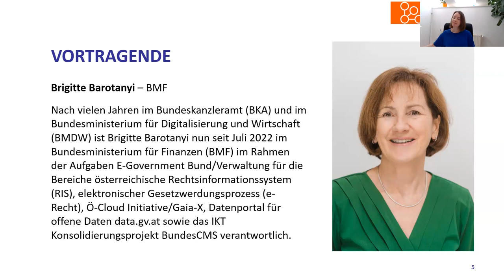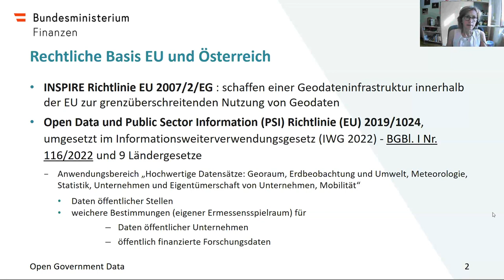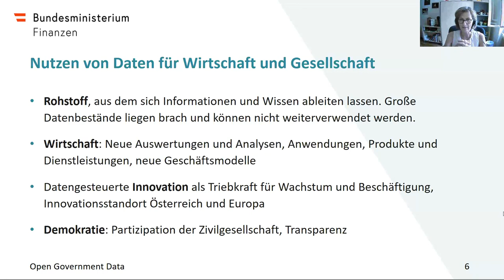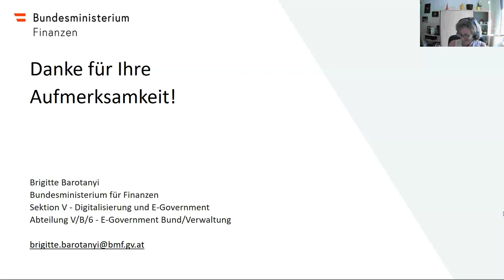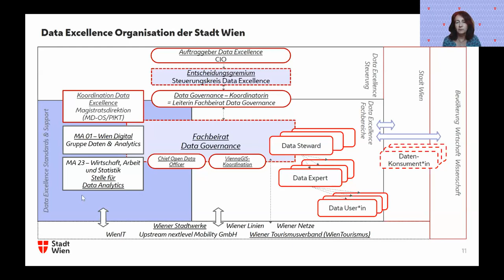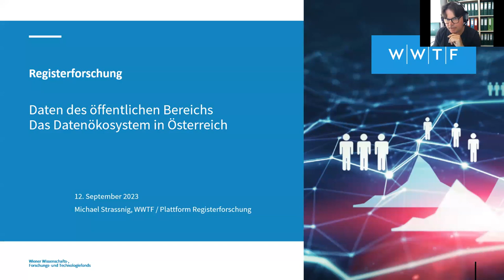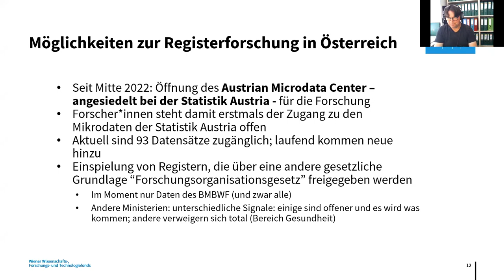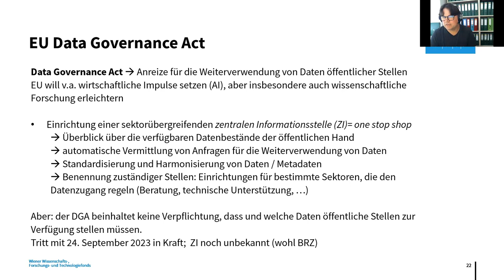[OFFENE] DATEN DES ÖFFENTLICHEN BEREICHS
Public sector data is an essential source of information for research. This webinar will show the legal basis and limits for the use of public sector datasets in Austria and present examples of data platforms and further access options. Reference to the legal framework is made.

Welcome – Barbara Sánchez, TU Wien
Open Government Data – Transparenz und Partizipation heute und morgen – Brigitte Barotanyi, BMF
Data Excellence Strategie und Open Data der Stadt Wien – Brigitte Lutz, Stadt Wien
Registerforschung – Michael Strassnig, WWTF